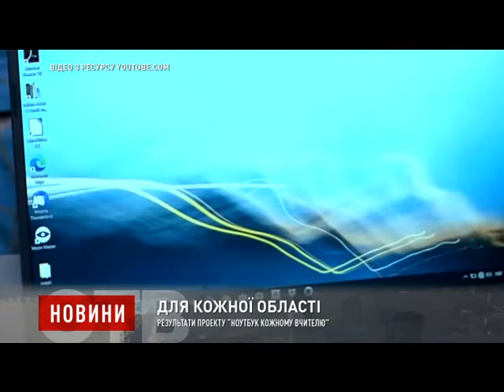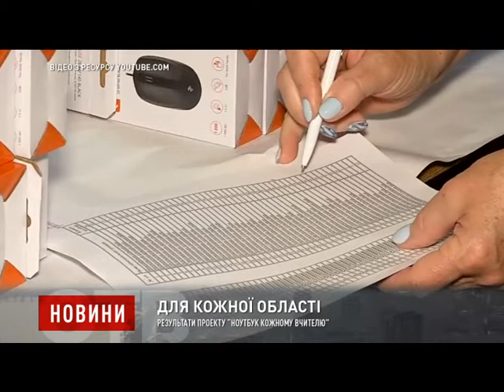Результати проекту “Ноутбук кожному вчителю”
У межах національного проекту «Ноутбук кожному вчителю» Міністерства освіти і науки та Міністерства цифрової трансформації придбано 62 674 ноутбуки для ЗЗСО, в яких працюють 191 380 вчителів і навчаються 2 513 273 учні. Про це повідомив Міністр освіти і науки Сергій Шкарлет на підставі офіційних звітів усіх областей щодо закупівлі ноутбуків.